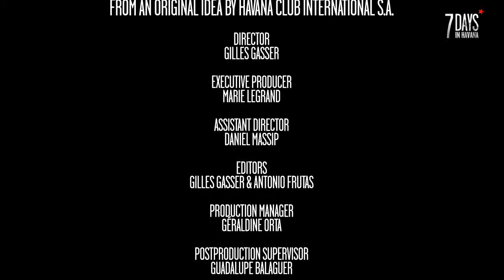MEETING THE PRODUCTION TEAM WITH DIEGO